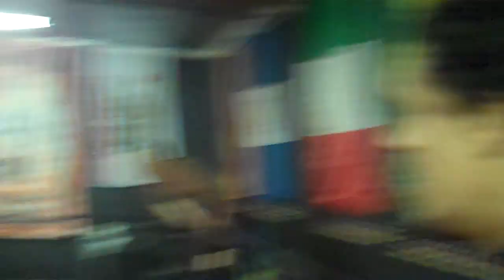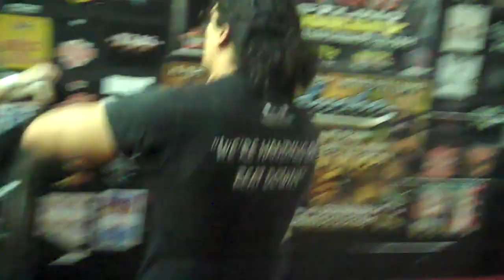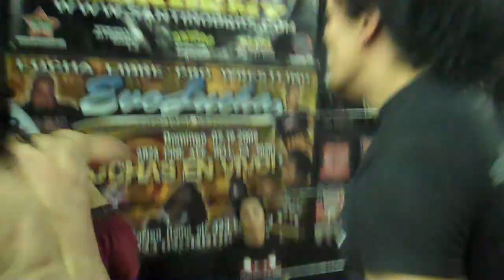Thursday Night Madness Tag Team Match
Santino Bros. Wrestling Academy is a Pro Wrestling School in Southern California. We train in American Strong Style, Lucha Libre, Catch, Submission, Old School and North American Hardcore.
SBWA has earned the notorious reputation for really bringing the pain! We are hard hitting, fast paced and in your face! Only the strong survive here at the Santino Bros Wrestling Academy, it's not for the weak, the faint of heart, the timid or the cowardly